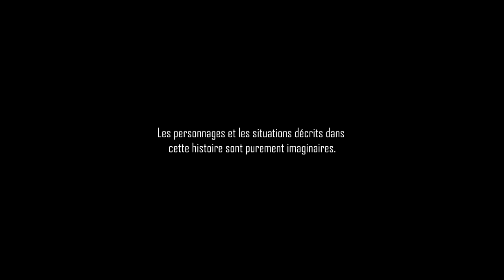CREEPYPASTA FR ► TU ES CELUI QUI VA NOUS FAIRE ENTRER (ft. Lecture Infernale) (Histoire Inédite)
Tu es celui qui va nous libérer. Tu es celui qui va nous permettre d'entrer. Et lorsque nous n'aurons plus besoin de toi, nous ferons la même chose que par le passé... Oui, nous allons tous t'anéantir, et quand tu aura disparue, nous anéantirons aussi tes amis et après on s'occupera d'anéantir tout le monde...

D'autres Creepypastas ? ▼

Source Creepypasta ▼
Ma grosse tête.